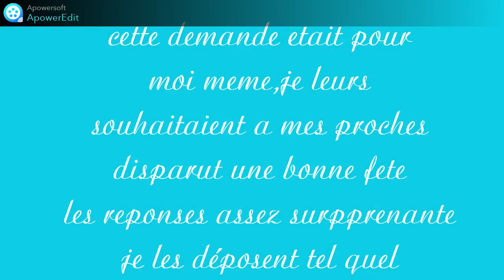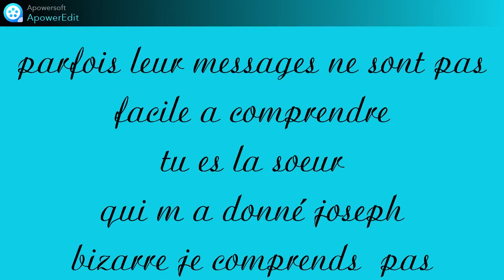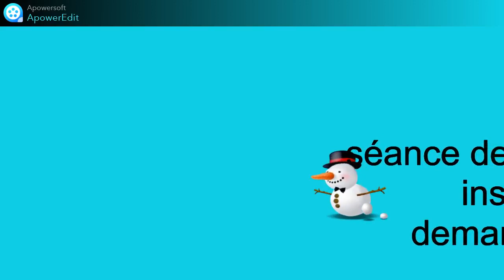manan sait volée et moi aussi J£ T'offr£ C£tt£ P£ns££.....💜...☆...★..merci💜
je souhaite la bonne fête a mes proches et je demande si ils sont bien
écouté ces belle réponses  merci mes anges